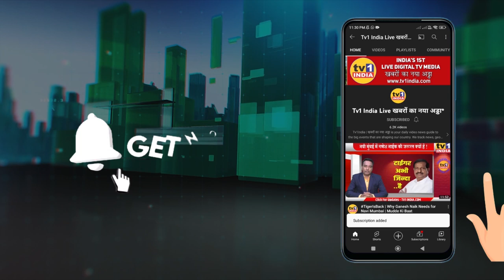Rajesh Rai BJP Leader wishes Happy Diwali : दीपावली की शुभकामना